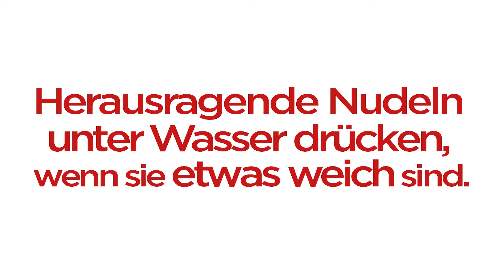Nudeln al dente kochen | MAGGI Küchenmagie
So bringst du die Nudeln perfekt und mit dem richtigen Biss auf den Teller. Mehr Fakten, Magie und Infos rund um das Thema Kochen im MAGGI Kochstudio Kanal.

Hast du schon den MAGGI Küchenmagie Tipp von letzter Woche gesehen?

Wir kochen mit euch im Hangout. Sei dabei!